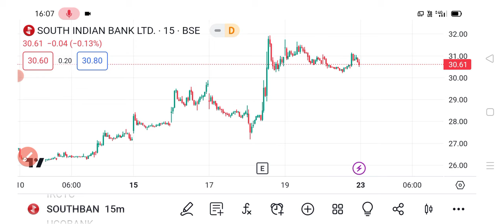SOUTH INDIAN BANK Share targets | SOUTH INDIAN BANK Share news today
We neither take guarantee of profit nor stand responsible for any losses of any recipient.We are not SEBI Registered.